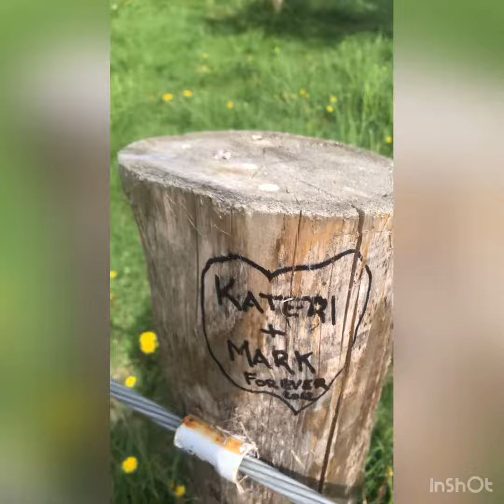Going to Toronto